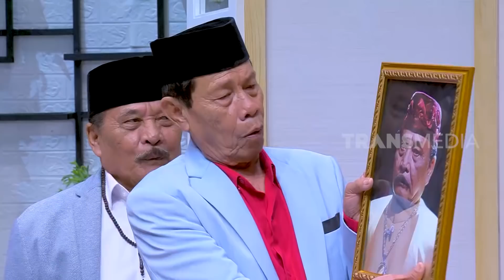Malih Dan Bolot Alumni Berprestasi Bikin Gemes | ANAK SEKOLAH (11/01/22) Part 2